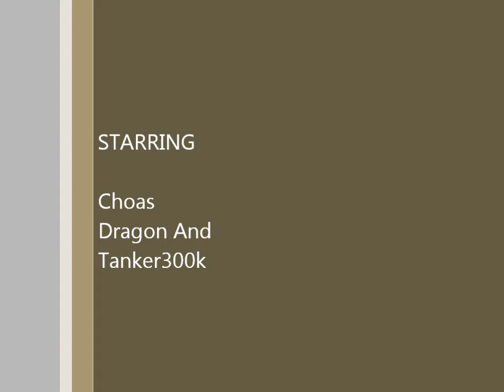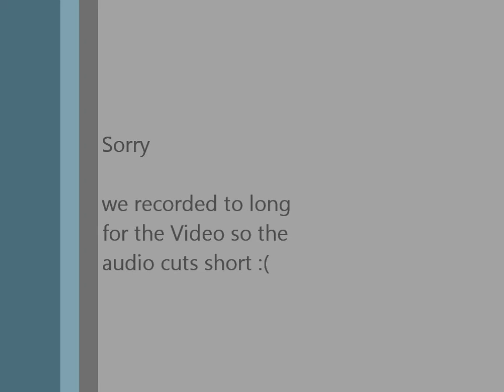Dual Commentary:Ramble (Interchange)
choas and i ramble on about nothing